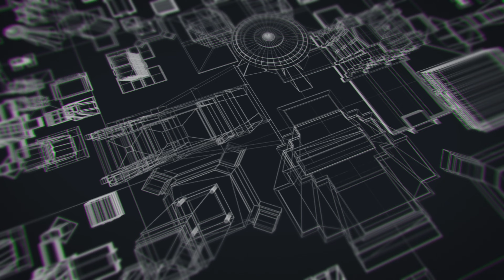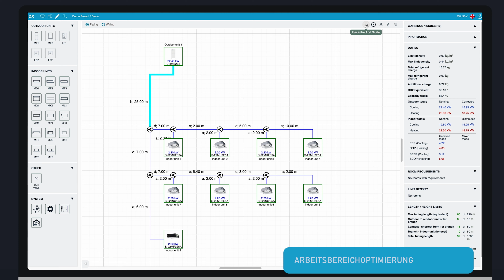DE – PANASONIC DX PRO DESIGNER